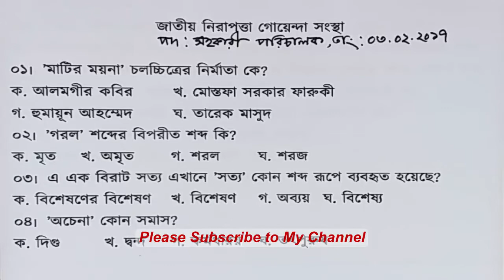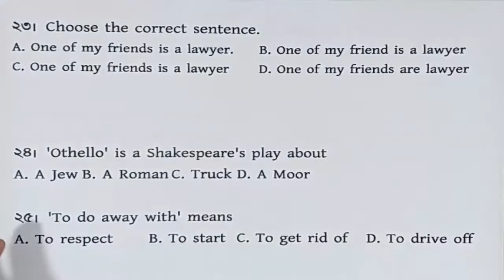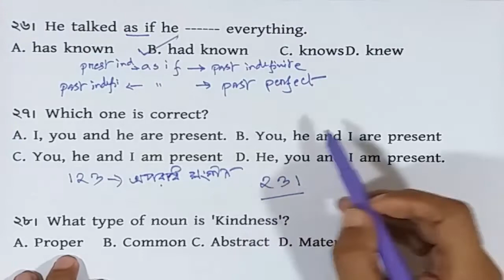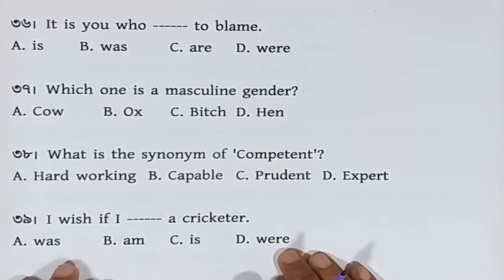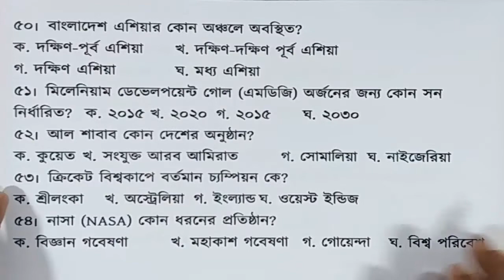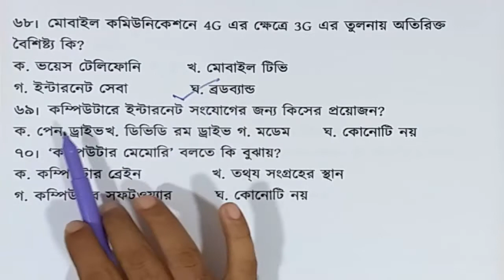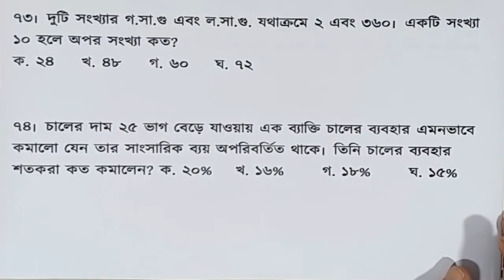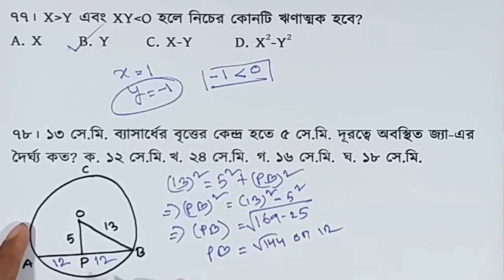জাতীয় নিরাপত্তা গোয়েন্দা সংস্থা-২০১৭ ।সহকারী পরিচালক।প্রশ্ন সমাধান(০৩.০২.২০১৭)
ঝটপটে লাভ-ক্ষতির অংক করার পদ্ধতি।রুল অফ এলিগেশান।Math tricks in Bangla

You can get support in the various fields:

1. Bank Job Preparation.
2. BCS and other PSC exam preparation.
3. Primary recruitment exam preparation.
4. NTRCA preparation.
5. Other job preparation.
6. University Admission preparation.
7.Admission preparation for EMBA(FBS), MBA(IBA), MBA(BUP), JU and other Universities.